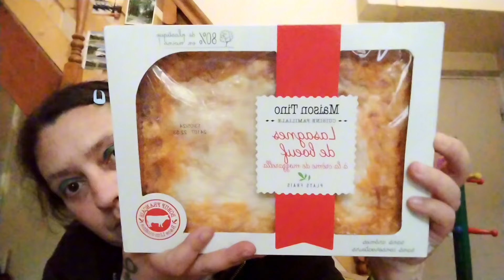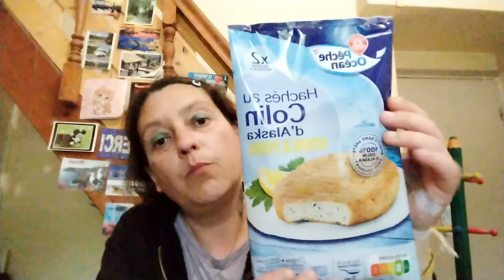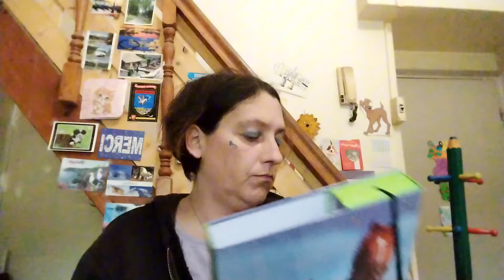Too Good To Go Leclerc 😊 et retour Action 😚